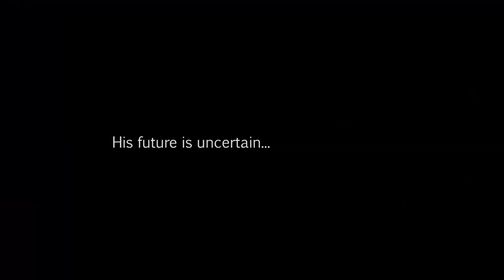V of War (PSVR) preview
Currently in development for PS VR.